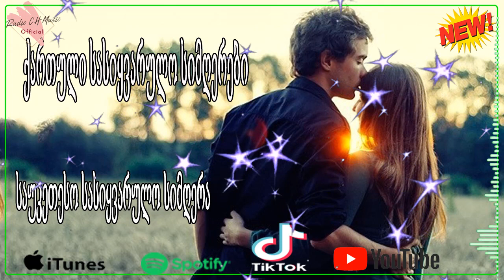საუკეთესო სიმღერა სიყვარულზე გიორგი ❤️❤️ საუკეთესო სიმღერები კაფეტერიაში, წვეულებაზე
ქართული სასიყვარულო სიმღერები ❤️❤️ მაგარი სიმღერა სიყვარულზე ❤️❤️ 2020 წლის სასიყვარულო სიმღერები

✔ ფოტო და მუსიკა მათ მფლობელობაში
ეს ვიდეო მთლიანად გადაღებულია ფანების მიერ. თუ თქვენ (მფლობელი) გსურთ ამ ვიდეოს წაშლა, გთხოვთ უშუალოდ დაგვიკავშირდეთ, სანამ რამის გაკეთებას აპირებთ. ჩვენ ყურადღებით ამოვიღებთ მას.